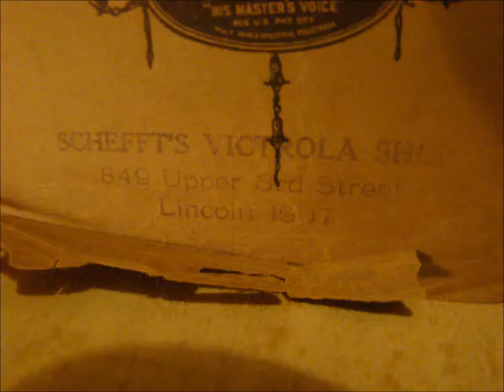En boljedans Vals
( A wave Dance - Waltz )
Olle I Skratthults Luffarekapell
Orchestra

( Landin - Granath - Winter )

Victor Talking Machine Co.
Camden, New Jersey.  USA.

Sista Man Pa Skansen (The Last Man On The Skansen). B. En Boljedans (A Wave Dance). Companies, etc. Record Company – Victor Talking Machine Co. Of Canada Limited. Olle I Skratthults Luffarekapell. Sista Man På Skansen, En Böljedans (Shellac, 10"). Related at Olle I Skratthult's Luffare Kapell - Sista Man Pa Skansen, En Boljedans FLAC

En Böljedans and 2 mor. nderhållningsorkestern Di. Åke Jelving Ar. Böljesång I Soluppgång (as Landin) Storforskvintetten - I Värmland (LP, Album). En Böljedans (as Landin) Olle I Skratthults Luffarekapell - Sista Man På Skansen, En Böljedans (Shellac, 10").

Olle’s band did not appear on the records, which were made by studio musicians in New York and Chicago. Among the session players were country music singer Carson Robison on guitar and Arvid Franzen on accordion. PLAYLIST - See JPEG and PDF files for additional information - Tracks 01-18: Hjalmar Peterson Orchestra.

Allsång på Skansen (Sing-along at Skansen) is a Swedish show held at Skansen, Stockholm, every summer on Tuesdays between 8pm and 9pm. The audience is supposed to sing-along with musical guests to well-known Swedish songs. The show started in 1935 on a small scale; about 50 people in the audience. Today about 10,000–25,500 people come to each performance. Since 3 August 1979 the show has been broadcast by Sveriges Television. Initially the show had about 300,000 viewers.

Sista man på Skansen. De´ ä´ dans på Brännö Brygga. 17. I en grönmålad båt. 2:320:30. More by Carl Jularbo. Carl Jularbo, Anker Recordings, Berlin 1913.